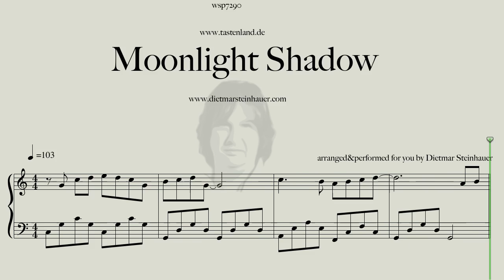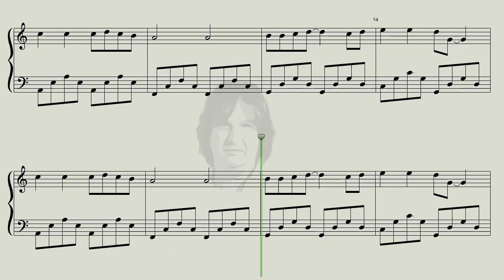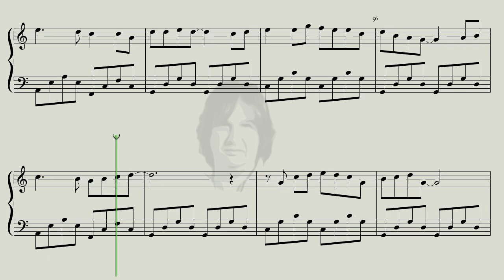Moonlight Shadow - Easy Piano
Here is "Moonlight Shadow " for you, a Song by Mike Oldfield arranged for Easy Piano .